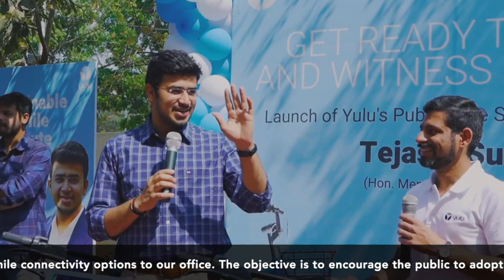The Yulu Zone launch in Jayanagar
The Yulu Zone launch in Jayanagar, Bengaluru was nothing short of amazing! Watch as Hon. Tejasvi Surya, Member of Parliament,  inaugurates the brand new Yulu Zone!